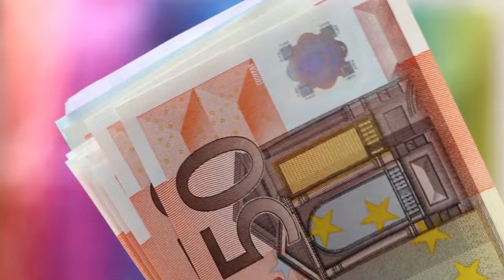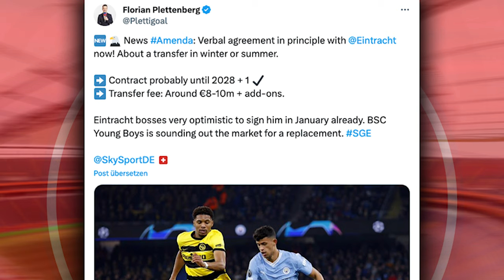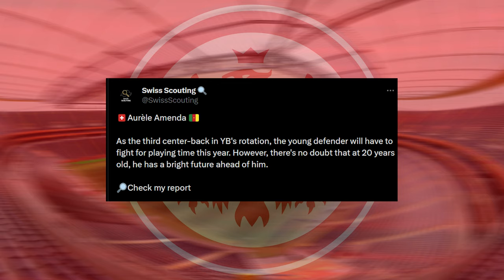Transfer steht bevor! Das ist Eintrachts neues Wunsch-Top-Talent | Transfer-Analyse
Eintracht Frankfurt ist weiterhin auf der Suche nach Neuzugängen. Nach Donny Van de Beek, hat man das schweizer Top-Talent Aurele Amenda ins Blickfeld genommen und steht schon kurz davor einen neuen Transfer einzutüten. Was kann der Verteidiger von den Young Boys Bern?

Statistiken und Infos: Transfermarkt.de